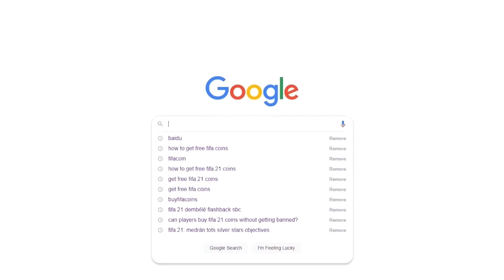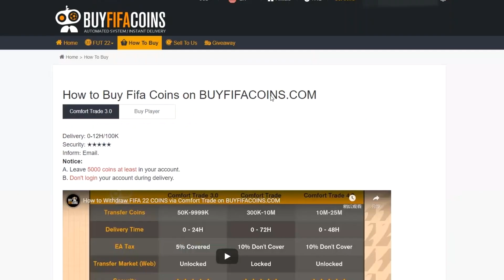Playing With A FIFA 23 Ultimate Team!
Video Summary:
Real life player transfers decide and choose my Ultimate Team squad

Video Titles are:

FIFA 22
Player Review
FIFA 22 cards
Review
FIFA 21 Pre-Season Promo for FUT 22
FUT 21 Pre Season Promo Cards for FIFA 22 Ultimate Team
FIFA 22 New Icons COnfirmed
Official FUT 22 Icon Stats
FIFA 22 New Icon Cards
FIFA 22 Top 22 rated players official player ratings
FUT 22 Messi Ronaldo Mbappe Neymar Card Ratings
FIFA 22 Top 1000 Player Ratings Have Arrived
FUT 22 Top 1000 Database Ratings are here
FUTBIN
FUTHEAD
FUTWIZ
FIFA 22 Huge Pack Opening
Are FIFA Points Worth It
Should I Buy FIFA Points
Fantasy FUT Players Team 1 Team 2
Saint Maximin ASM Rashford Nani
FUT Fantasy Team
Should I Get Points on FIFA Ultimate Team 22
25k FIFA Points Pack Opening
Massive Big Packs
Walkouts FIFA 22
FIFA 22 Pack Animation
FIFA 22 Pack opening
6PM Content
OTW Shaqiri
Crazy Year in Review Player Pick SBC Pack Pick
Year in Review Packs
One to Watch
Xherdan Shaqiri
Shaqiri SBC
SBC Shaqiri
SBC Andre Silva
Ones to watch Camavinga
Camavinga Objectives
Andre Silva OTW SBC
OTW Griezmann
Delaney
Leon Bailey
78+ SBC Pack
78+ SBC
Upgrade SBC
88 Kalidou Koulibaly Serie A POTM SBC
82 Guus Til Eredivise POTM SBC
Player of the Month SBCs for Italian and Dutch leagues are here for Koulibaly POTM and Til POTM SBCs
92 rated Cristiano Ronaldo CR7 Player of the Month POTM SBC
Ronaldo SBC Review
Premier League Player of the Month Cristiano Ronaldo SBC
Prem POTM CR7 92 rated card SBC review
Mo Salah POTM
Salah POTM SBC Review
Honourable Honorable Mentions Cards Salah Shaw Haalans Lautaro martinez
CR7 TOTY Ronaldo TOTY 97
92 Salah POTM
91 Sterling SBC C
POTM Sterling
Sterling Review
Sterling POTM
Sterling PRemier League Player of the month
91 Sterling POTM SBC Review
87 POTM Savanier
87 Teji Savanier SBC
Team of the Year
TOTY
Messi
Mbappe in a pack
Messi in a pack
Lewandowski in a pack
Flashback Kane Review
87 Verde Moments Review
94 Kane Flashback SBC Card
TOTY Pack opening
TOTY Packs
TOTY Pack
Moments Paqueta
Lucas Paqueta
81+ x11 Attackers Upgrade
81+ Attacker Upgrade
Paqueta SBC
Paqueta Review
Paqueta Moments Card
Team of the Year Defenders
Cancelo
Marquinhos
Donnarumma
Hakimi
Ruben Dias
Sergino Dest
Mid or Prime Icon Pack
FIFA 22 Future Stars Promo
Future Star Cards Swaps
Future Stars Swap Token Packs and Players
Gallagher
Frimpong
Party Bag Pack Opening
Party Bag Packs
New Party Bag 2 Future Stars Party Bag II
5* skills Mesut Ozil
90 Ozil SBC Player Moments Card
74 Rated Silver Stars Kevin De Bruyne KDB card review
Koelinton Reinier Talles Magno and Joelinton
Pogba
Elanga
Leitsch
Rico henry
FUT Bday Birthday Ronaldo Krros Mkhitaryan Abraham Suarez Allan Grealish
Birthday SBC Pack opening FUT Birthday
cr7
fut birthday cr7
Dani Alves Dybala Neuer Firmino Silas Fekir Lucas Paqueta Sanchez Ndidi Yuri Berchiche Djiku
Sergio Ramos 92
Ramos Review
Review Ramos
Rebic
Sancho
Laimer Lainer
Year in Review
Icon Swaps 3
Icon Swap packs
Gullit
Icon Swaps gulit
swaps tokens
swap token tokens
matthaus
dalglish
eto'o
vds van der sar
Team of the Season Community and Eredivisie
TOTS
Fred
Gravenberch
Zaha
Suarez
LLoris
Timber
Mane Ronaldo
Salah Van Dijk Son De Gea Alli
Ruben Dias Cancelo Trent KDB Bruno Fernandes Bernardo Silva
Team of the SEASON Swaps Swap Tokens
Bundes Bundesliga TOTS
Nkunku Lewandowski Kimmihc Haaland Bellingham Neuere Wirtz Davies Muller Witsel SBC Ndicka
La Liga TOTS
Flashback Isco 5* skills
96 Pedri
96 Vinicius Jr Vini
98 Benzema
Eder Militao - Alaba - Courtois Ansu Fati Objective TOTS Jesus Navas Moments Card
Ligue 1 TOTS
Messi TOTS
Neymar TOTS
TOTS Mbappe
Ben Yedder
Marquinhos Nuno Mendes Dante Verratti SBC
Dybala Rafael Leao Vlahovic Immobile Berardi Hernandez Tonali Flashback Kessie
Toady I bought a Full Ultimate TOTS Team and used them in FUT Champs to see how good they were! Full Ultimate Team of the Season Squad
Transfers choose my Ultimate Team
Haaland Man City
Neymar Chelsea
Playing with a FUT 23 or FIFA 23 Ultimate Team!